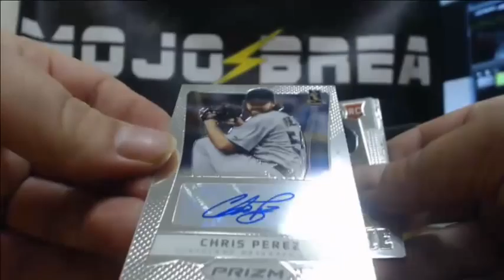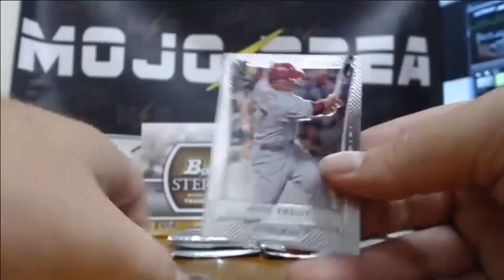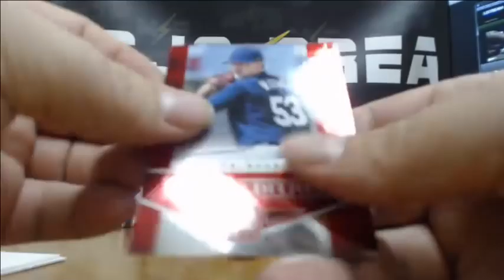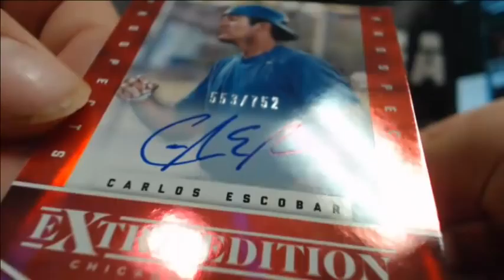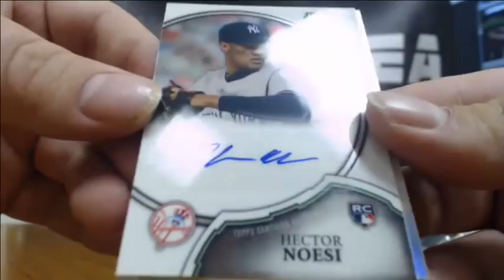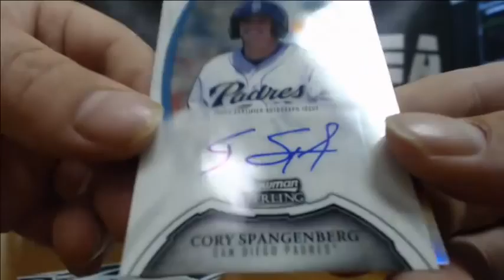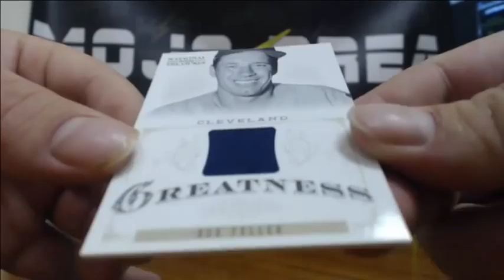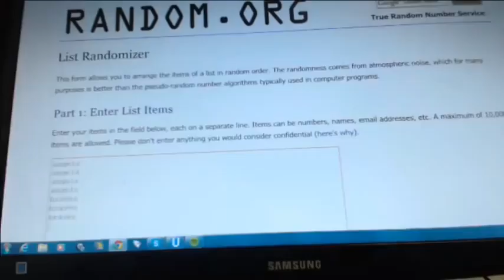MLB 5 Box Value Break #11